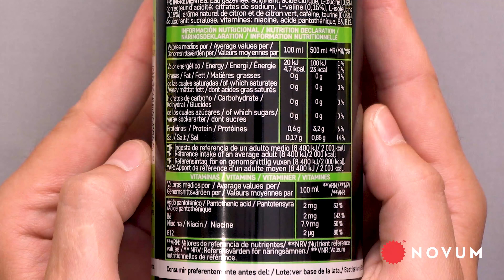Blackside BCAA | NOVUM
Blackside BCAA, la nueva bebida energética sabor lima limón sin azúcares.

Los ingredientes de esta bebida energética aportan beneficios como la reducción del cansancio y de la fatiga, ayuda al crecimiento de la masa muscular, reduce el estrés y mantiene el sistema inmunitario en perfecto estado.

💶 1€